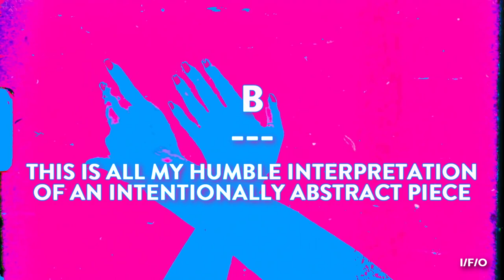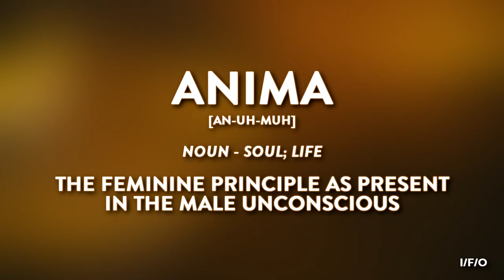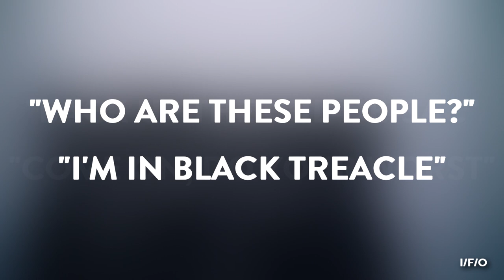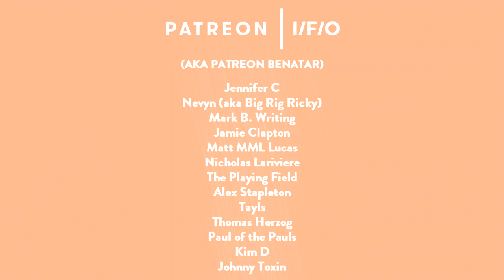ANIMA (2019) - Film Analysis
Show someone a movie and they'll be entertained for a few hours. Give them Paul Thomas Anderson, Thom Yorke and thirteen minutes of dream-mapping spectacle, and they'll ponder the nature of the unconscious until the dawn's chorus.

Additional Literary Sources;

"Applied Jung - The Archetypes of the Anima & Animus"
"Memories, Dreams, Reflections - by Carl Jung"
"Archetypes and the Collective Unconscious - by Carl Jung"

Additional Music;

Taron Beats